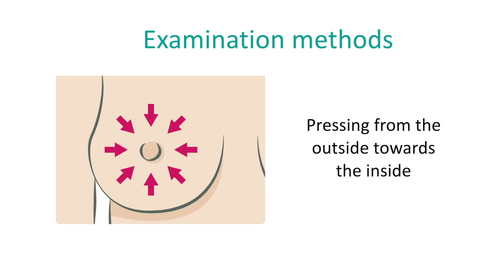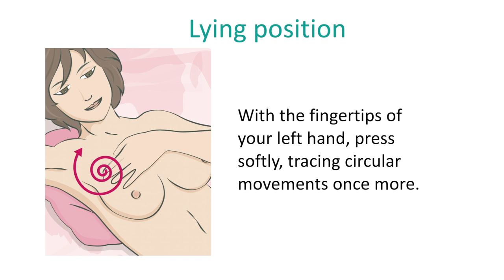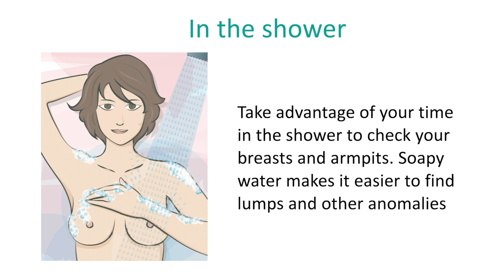Self-Examination early detection in your hands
Quirónsalud teach you how to make a  Self-Examination to detec breast cancer